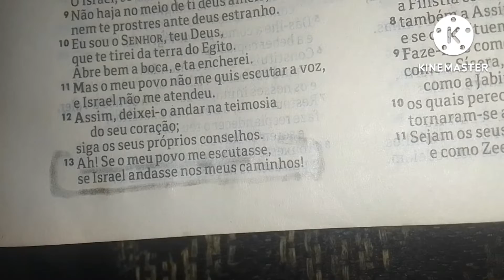Mensagem de Deus para você. Ajuda espiritual.